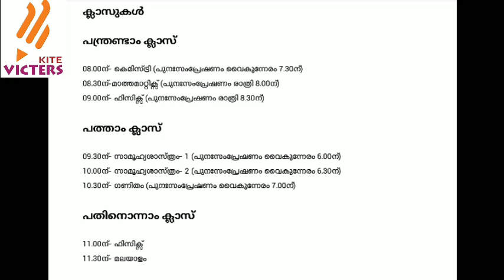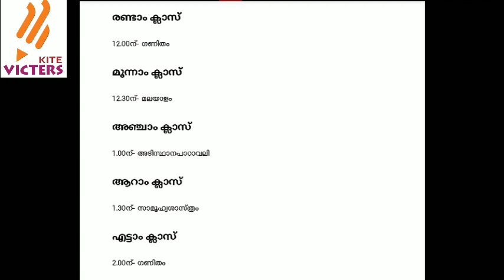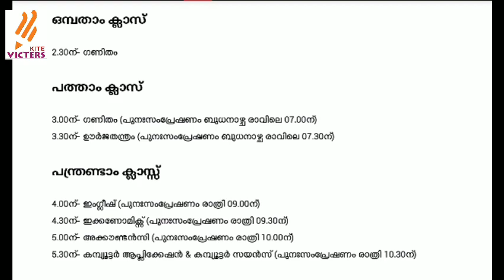Kite victers online class Time table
This channel is only for study purpose